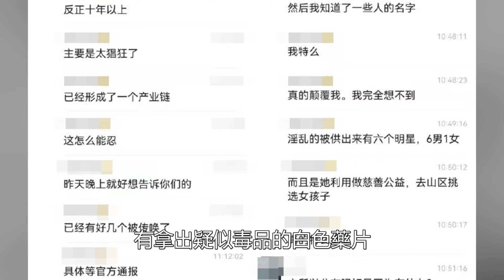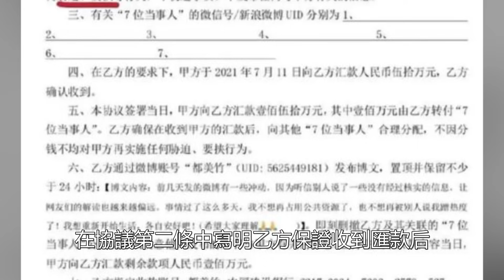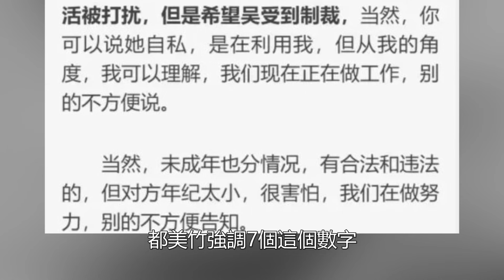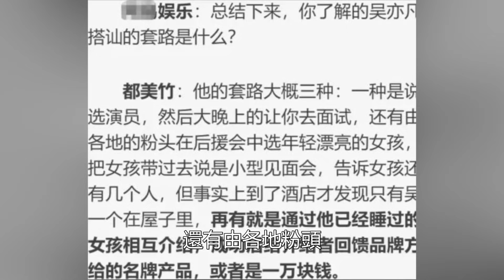馮小剛自首？吳亦凡爆抖出「7大咖明星」是共犯！馮小剛列在其中！瘋傳400G證據影片：事情大條！數個差能力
馮小剛自首？吳亦凡爆抖出「7大咖明星」是共犯！馮小剛列在其中！瘋傳400G證據影片：事情大條！數個差能力#「7大咖明星」吳亦凡